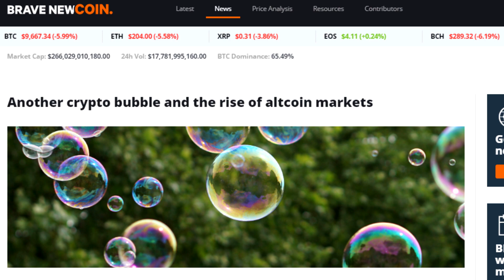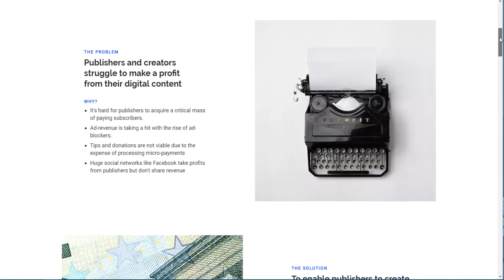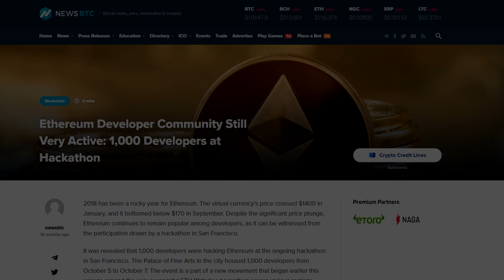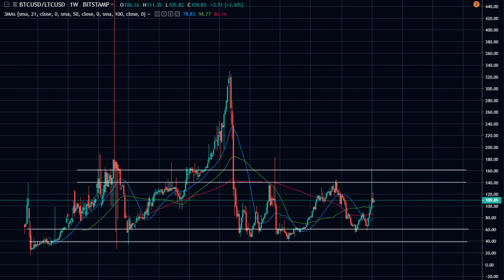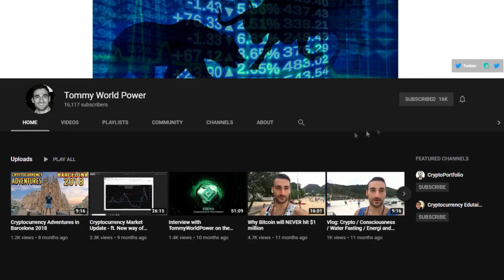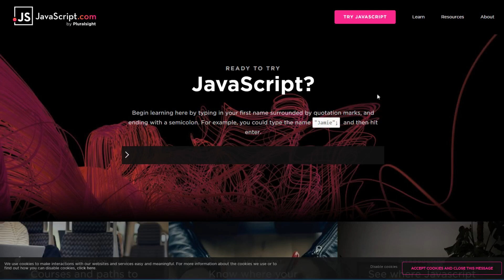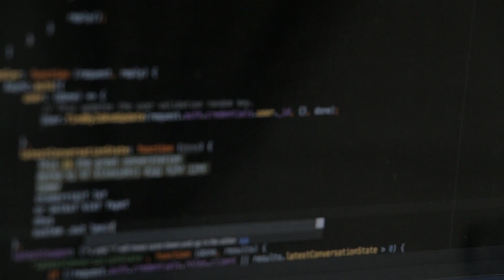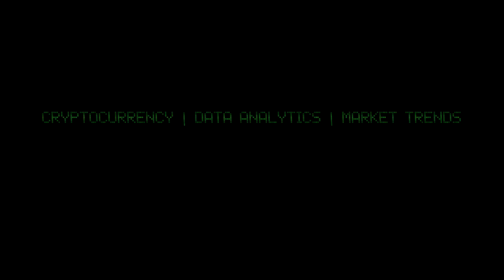Top Ten Coins To Watch In 2020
What are your thoughts on the coins we discussed? Got a coin you feel deserves a spot in the top ten? Thank you all so much for watching the video. A ton of resources will be linked below for your own research purposes.

👨‍💻 Want to start trading a wide range of crypto? My top choice is Binance.
NANO: xrb_3y7qi1z5kcpgi9cnk4bctus155qntiy1cszfmeh9zg7eqqqjb9imebsqf33t
BTC: 14DHXJa9CgeBPf6m7UeMKE9yzAYFKPW2nV
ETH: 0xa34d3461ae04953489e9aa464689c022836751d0